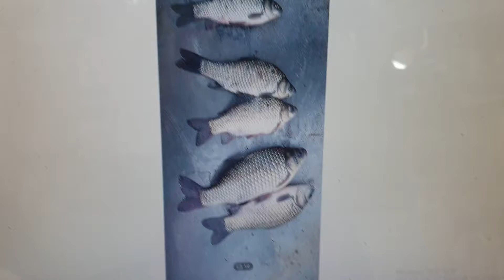2021년 9월 8일군위위천강낮낚시에